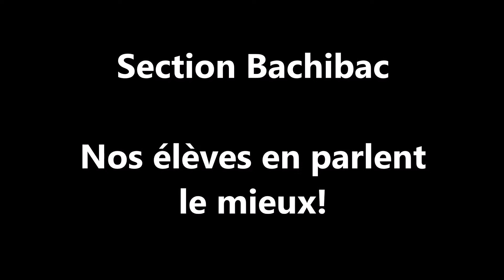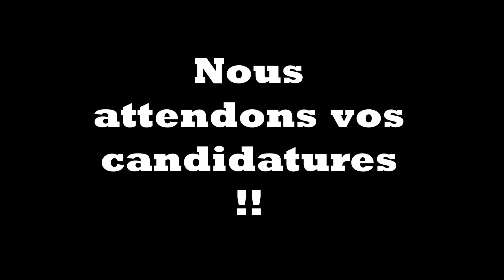Section binationale espagnole BACHIBAC : témoignage d'élèves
Témoignages d'élèves  et anciens élèves du Lycée Jeanne d'Arc sur la section BACHIBAC